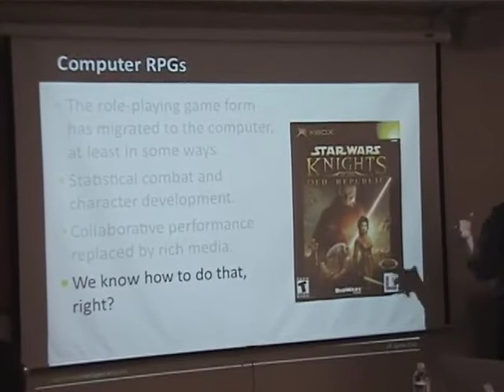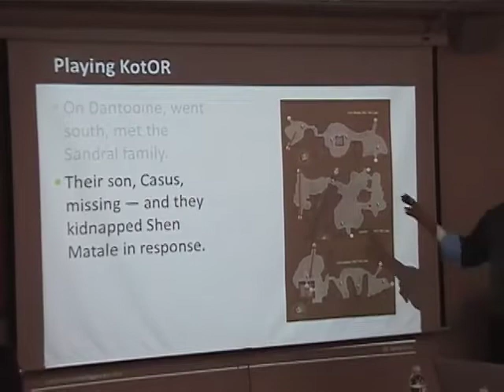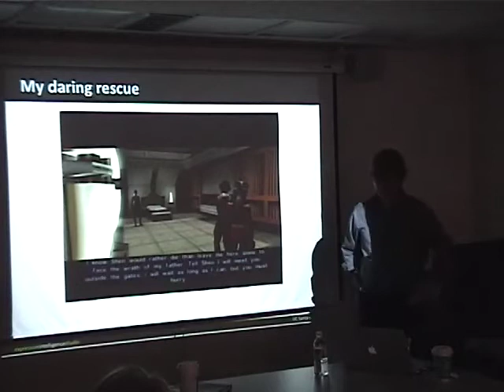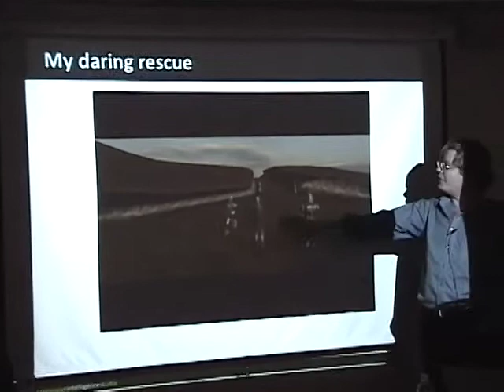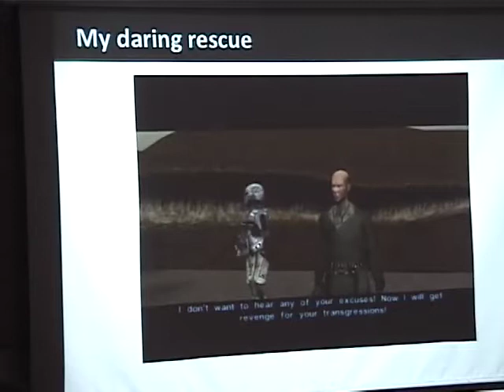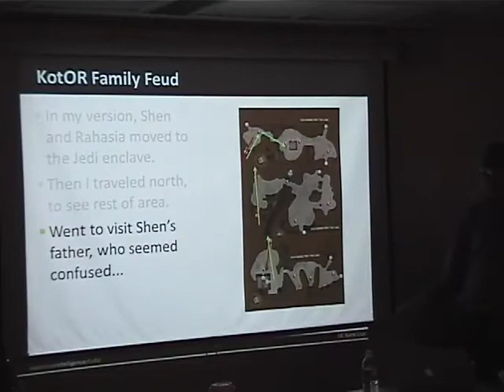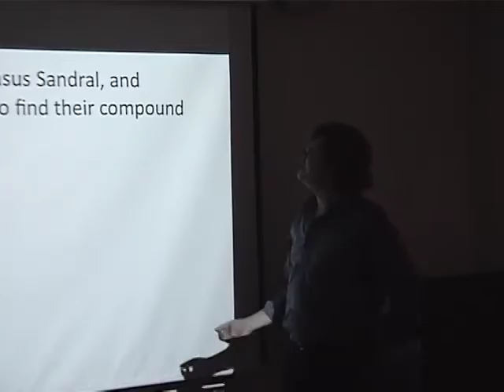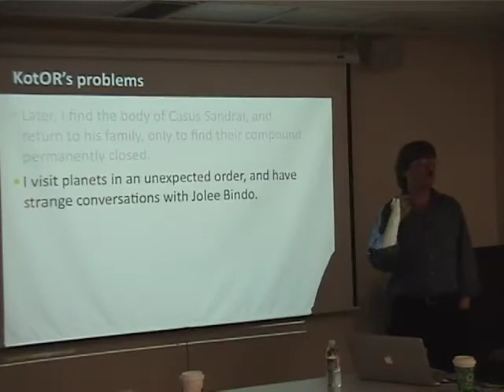Noah Wardrip-Fruin part 2.mp4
"Expressive Processing" -- A Talk by Prof. Noah Wardrip Fruin. Hosted by the Literature.Culture.Media Center in the English Department at UC Santa Barbara, Fall 2009.